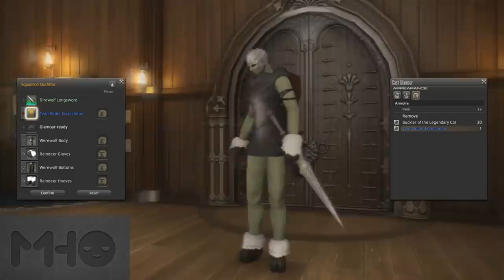FFXIV - Leveling 1-50 in Under Eight Hours